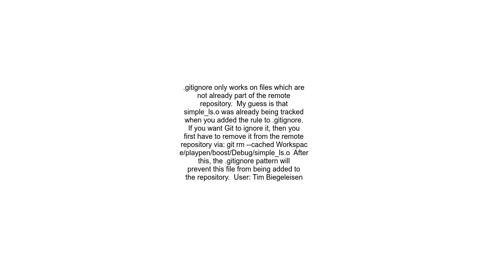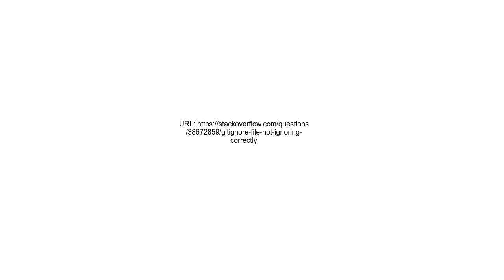gitignore file not ignoring correctly